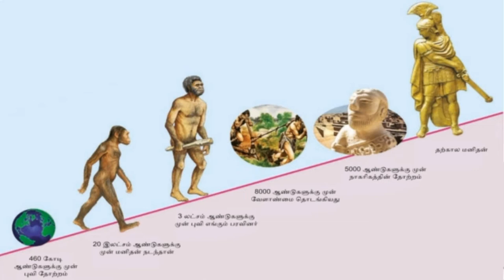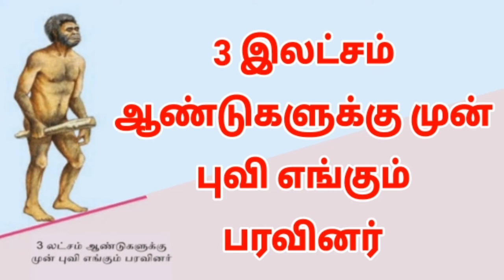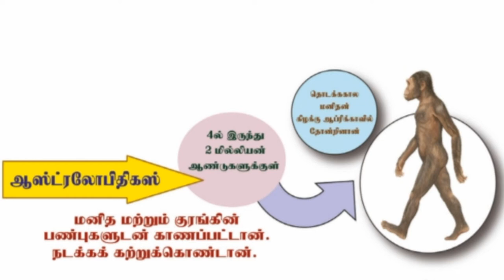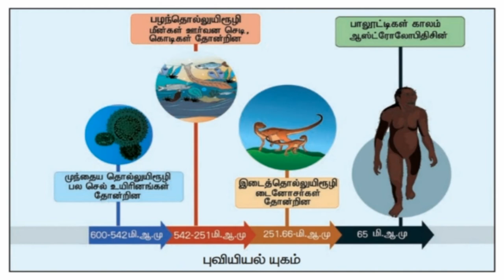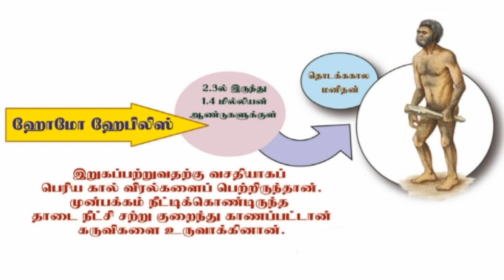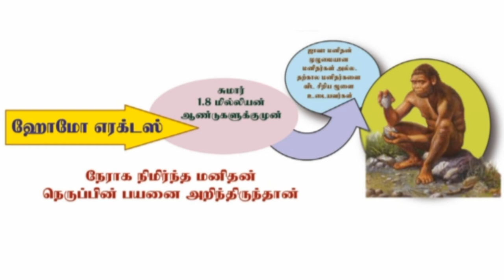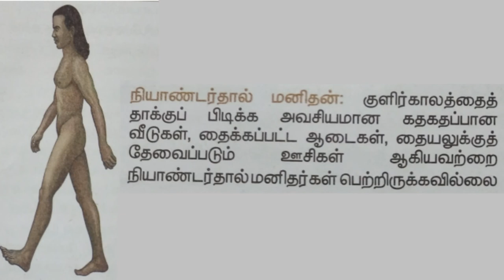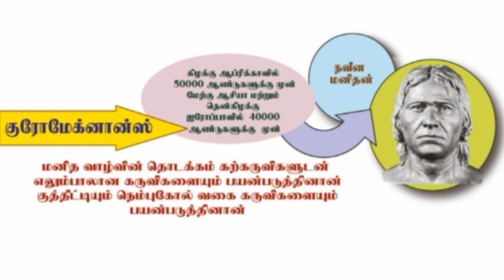மனிதனின் பரிணாம வளர்ச்சி | Evolution of human | human evolution theory | குரங்கிலிருந்து மனிதன் வரை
பூமியில் வாழும் பாலூட்டிகளில் மிக மிக முன்னேற்றம் அடைந்து அறிவு வளர்ச்சி பெற்று திகழ்பவன் மனிதன். பிற விலங்குகளிடமிருந்து மாறுபட்டு நிற்கவும், நடக்கவும் (Homo Erectus) கைவிரல்களைப் பயன் படுத்தவும் மனிதனால் முடியும். சிந்திக்கும் திறன், கூர்மையான கண் பார்வை ஆகியவை மனிதனில் சிறந்து விளங்குபவையாகும். மனித இனத்தின் பரிணாம வளர்ச்சி குறித்து பலர் கருத்துக் கணிப்புகளை கூறியுள்ளனர். குரங்கிலிருந்து மனிதன் தோன்றினான் என்பர். ஆனால் அது முற்றிலும் சரியானதன்று. ஏனெனில் மனிதனைப் போன்றே காணப்படும் உராங் உட்டான், சிம்பன்சி, கொரில்லா ஆகிய இனக் குரங்குகளின் ஒட்டு மொத்தச் சேர்க்கைக் கூறுகளாகவே மனிதன் விளங்குகின்றான். உராங்க்- உட்டாங்கின் மூளை, சிம்பன்ஸியின் மண்டையோடு, கொரில்லாவின் கைகள் ஆகியவை மனித இனத்தைப் போன்றது. எனவே மனித இனத்தோடு தொடர்புடைய இந்த மூன்று குரங்கினங்களைக் காட்டிலும் மேம்பட்ட உறுப்பமைப்புகளை (கைகள்- சிந்தனைத்திறம்- குரல்வளம் போன்றவை) பெற்றிருப்பவன் மனிதன். எனவே, மனிதனும் குரங்கும் ஒரே மாதிரி வடிவமைப்புடைய விலங்கிலிருந்து - பொதுவான ஒரு மூதாதையிலிருந்து பரிணமித்திருக்கலாம் என்று கொள்வதே பொருத்தமாகும். எனவே மனிதனின் மூதாதையர்கள் குரங்குகள் அல்ல. ஆனால் குரங்குகளைப் போன்ற விலங்குகளே என உறுதி படக் கூறலாம்.